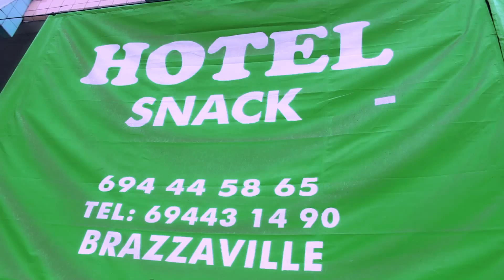CASTING QUARTIER CHAUD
DATE LE 06 MARS 2016 A PARTIR DE 14 H 00